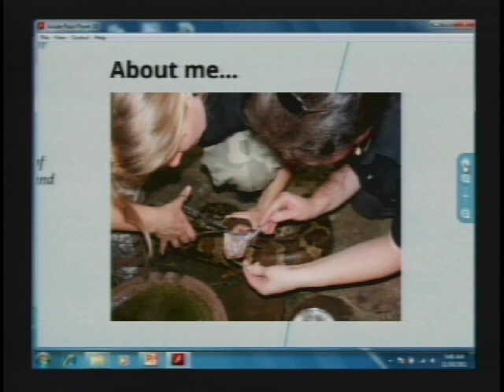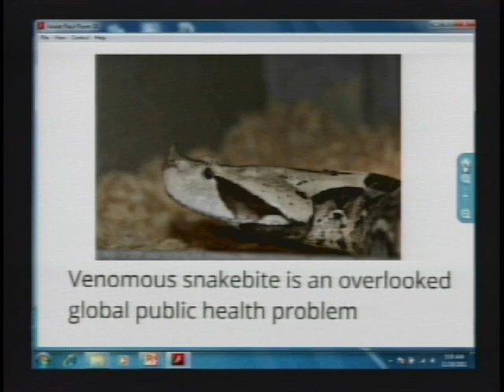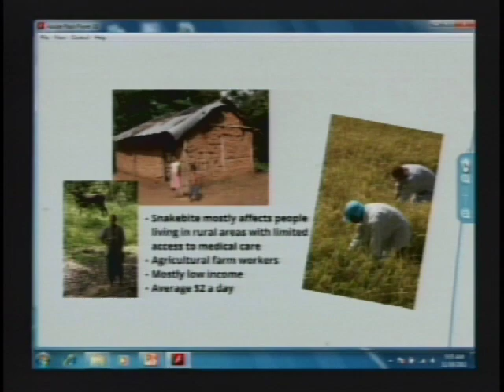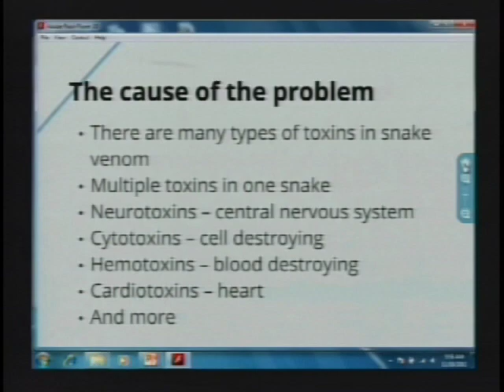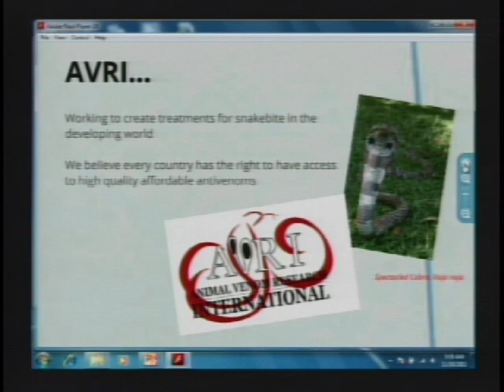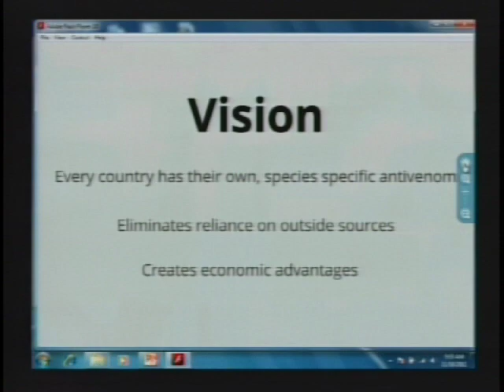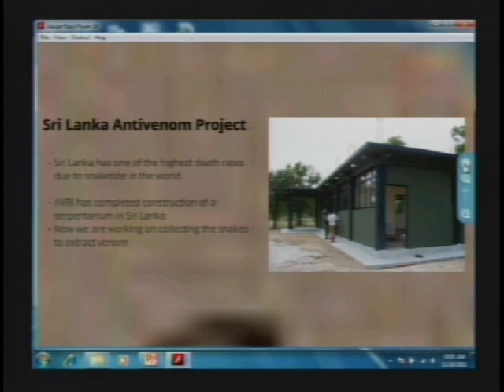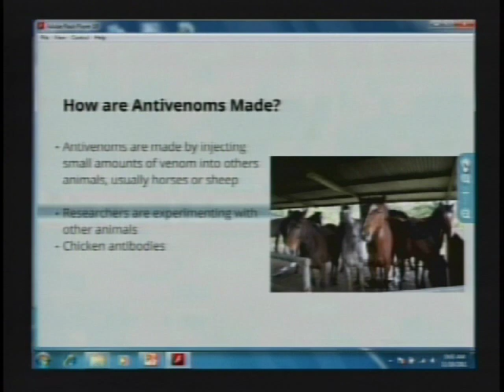TEDxYouth@ValVerde - Kimberly McWhorter - Anti-Venin for Sri Lanka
ANIMAL VENOM RESEARCH INTERNATIONAL (AVRI) -Creating an anti-venin for the people of Sri Lanka to combat fatal snakebite cases associated with venomous snakes of the country. Associate Executive Director, Kimberly McWhorter, MPH, CPH, DrPH(c) Board Certified in Public Health by the National Board of Public Health Examiners; Program Coordinator/Educator for Riverside County, California Community Health Agency; Program Planner; Grant writer; Recipient California State Association of Counties Merit Award for creation and implementation of an innovative local government program.

This talk is on the creation of a new area specific anti-venin for the people of Sri Lanka.